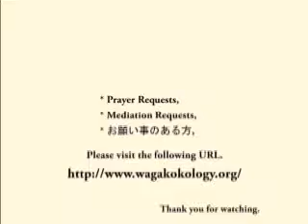天地金乃神さまと共に生きる (2012-03-19)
天地金乃神さまと共に生きる、 御神徳を受けるには、おかげを受けるには、どうしたら幸福になれるか、 一切神愛とは、 天地日月の心とは、神様の願いは、神様のお心は、 - Captured Live on Ustream